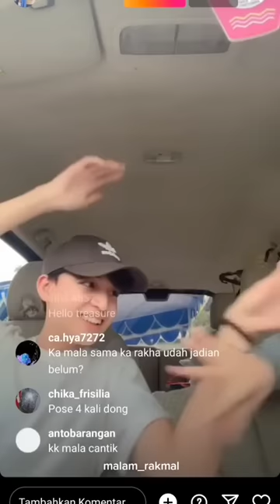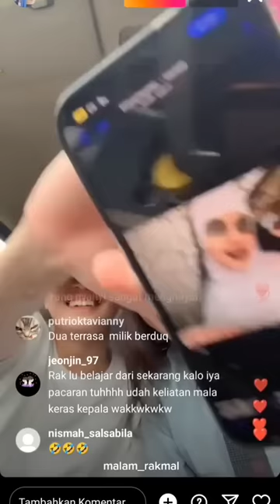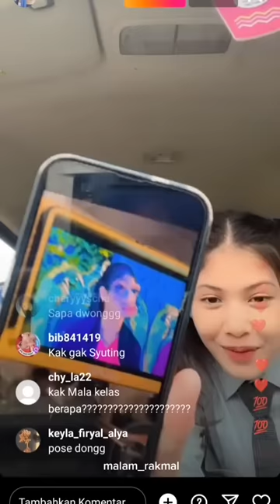Live Rakha & Mala Sebagai Rahsya Dan Naura..!!!